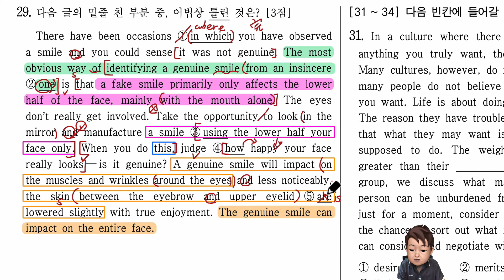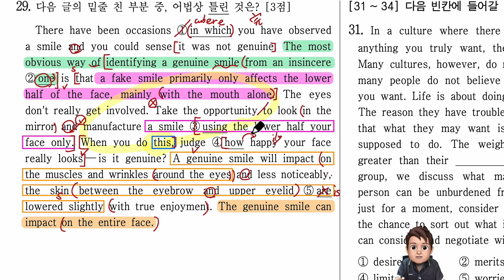2021년 고1 영어 모의고사 6월 29번